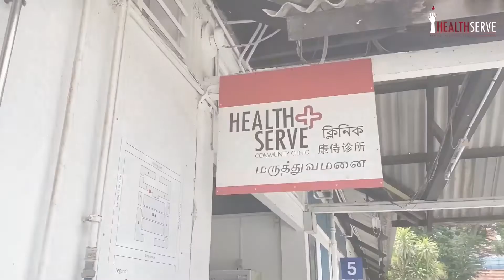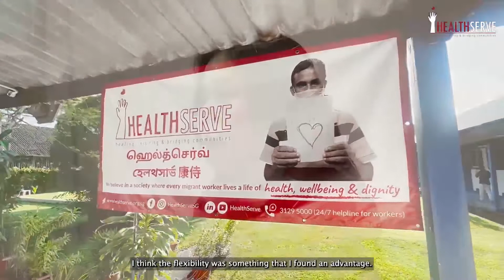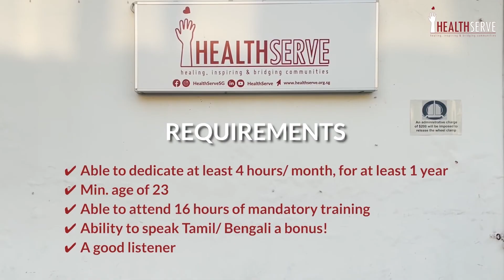HealthServe's 24-Hour Crisis Helpline for Migrant Workers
“Having our Crisis Helpline available 24/7 is important to migrant workers because they can reach us anytime, so that they know someone is there to listen to their problems.”

Do you have:
❤️ four hours to spare in a month?
❤️ a heart to listen to our migrant brothers’ worries?

Why not volunteer with HealthServe’s crisis helpline service?

Hear from May and Madeline from our Crisis Helpline Volunteer team to find out what this essential role entails.

Training will be provided 😊